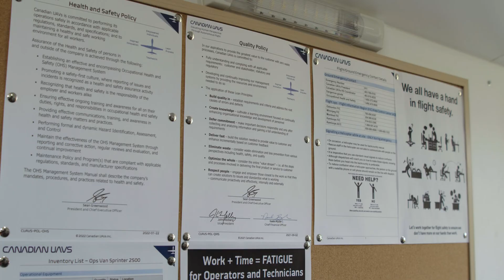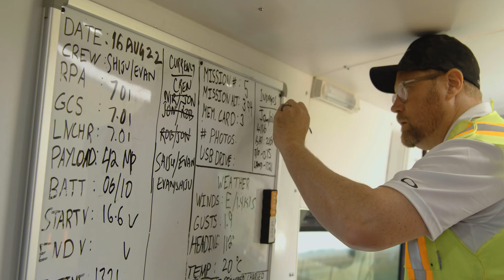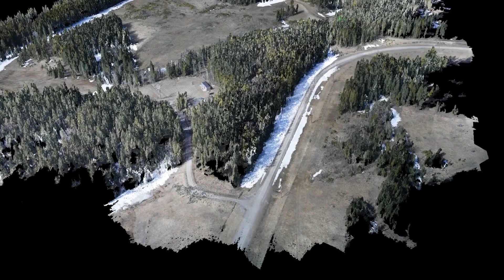Canadian UAVs BVLOS Operations in Canada | Sparrowhawk™ Radar & Advanced Drone Solutions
In this promotional video, Canadian UAVs highlights our industry-leading capabilities in Beyond Visual Line of Sight (BVLOS) drone operations across Canada. Featuring our proprietary Sparrowhawk™ Radar, a Transport Canada-approved Detect and Avoid (DAA) system, we demonstrate how our technology enables safe and efficient BVLOS operations up to 12 nautical miles (22.2 km).​

Key Highlights:

Sparrowhawk™ Radar: Our ground-based radar system, combined with Automatic Dependent Surveillance–Broadcast (ADS-B), provides comprehensive airspace awareness, allowing for BVLOS operations in Class G airspace up to 800 feet above ground level. ​

Nationwide BVLOS Certification: Canadian UAVs is the only company granted a Canada-wide Special Flight Operations Certificate (SFOC), permitting BVLOS operations anywhere in Canadian Class G airspace. ​

Tasker Fleet Management Software: Our proprietary software streamlines drone fleet operations, enhancing efficiency and safety in both commercial and military applications.​

Lockheed Martin Partnership: As an authorized distributor, we provide access to advanced unmanned aircraft systems, further expanding our operational capabilities.​

About Canadian UAVs:

Established in 2015, Canadian UAVs is a 100% Canadian-owned company specializing in innovative drone solutions for commercial and military use. With over 100 years of combined aviation experience, we are committed to integrating unmanned aerial vehicles into complex airspace safely and effectively. ​